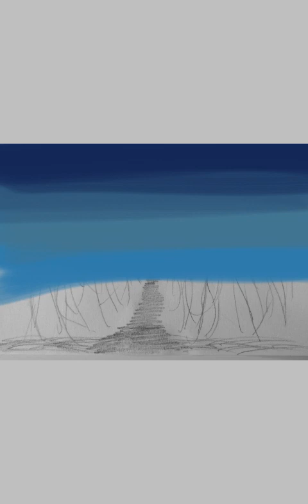Sketch to digital art - speedpaint (ibis paint x)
I don't know why the layout is the way it is and I'm sorry about that. Hopefully ill someday learn how to make these better. I have never done traditional to digital but I hope I did good, there was more things that was first time I did too, actually. I don't know if I can add music it anymore because of Article 13/17